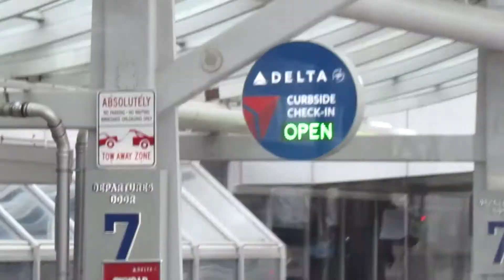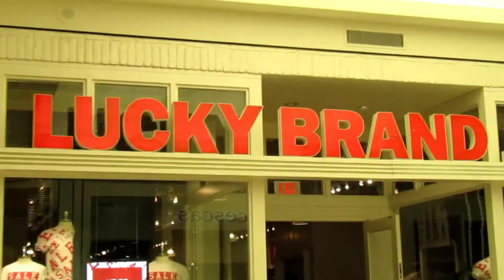Tredo Glitterati "Breezy"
$tateEntertainment